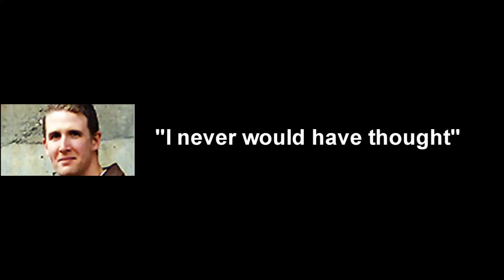Matt Clancy Tribute.wmv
Remembering Matts great playing.  The Song is Rule of Kiss off of self titled
CD Rule of Kiss by Barr Sahagian